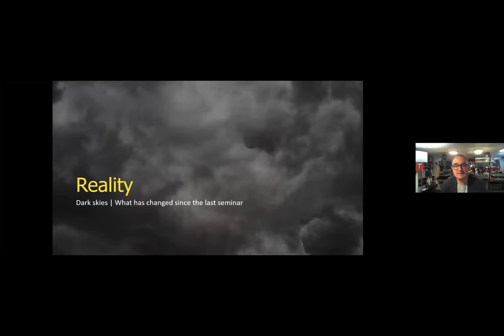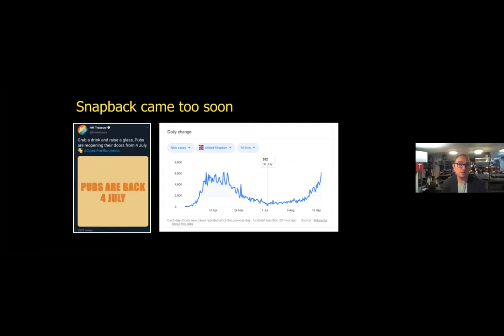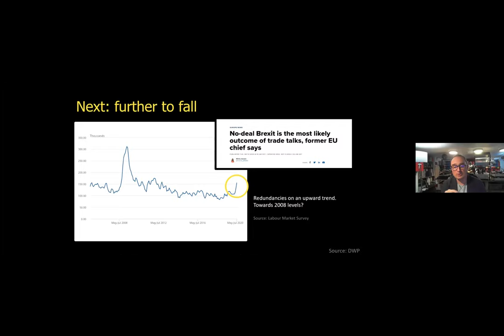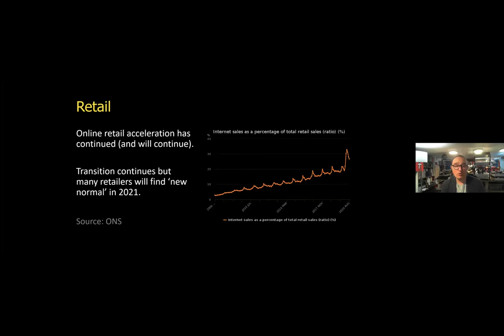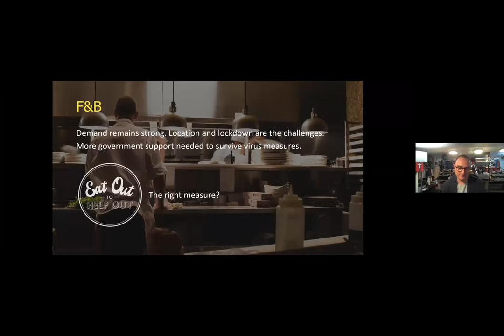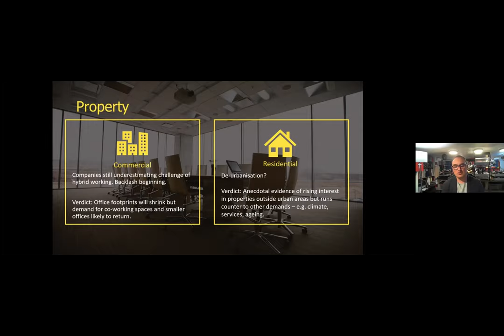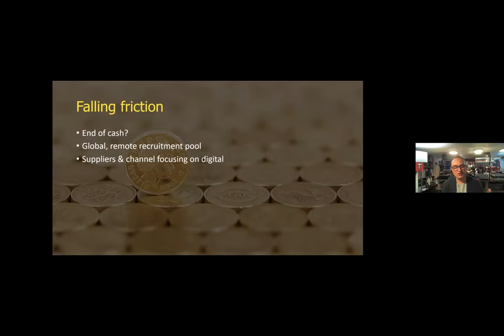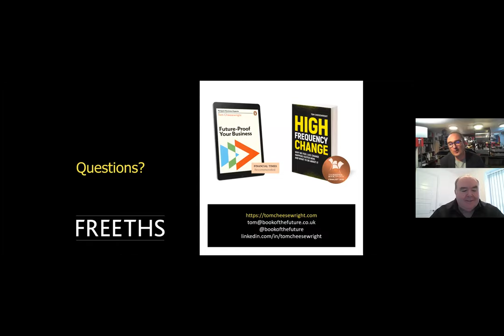Reality, Recovery, Opportunity with Tom Cheesewright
The unfortunate reality is that COVID-19 is not going away anytime soon. In some way or another, this pandemic has challenged businesses like never before, and with the furlough scheme coming to an end, the prospect of businesses relying on cash reserves will certainly seem to be hitting home soon.

However, there is optimism. There are many sectors flourishing, adapting and we’re seeing real signs of collaboration and innovation within businesses and their supply chains that, as a result, will make them robust to recover and grow.

In this session, Tom shared his insights and covered the;
- Impact on various sectors, in particular Retail
- Smart responses
- A glimpse into the next 6 months